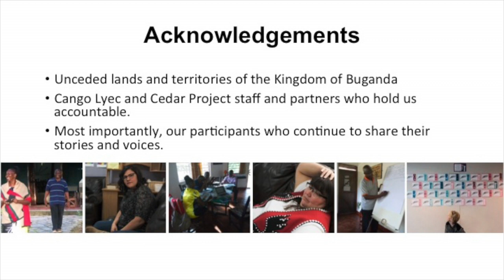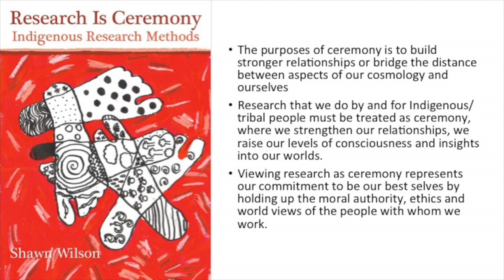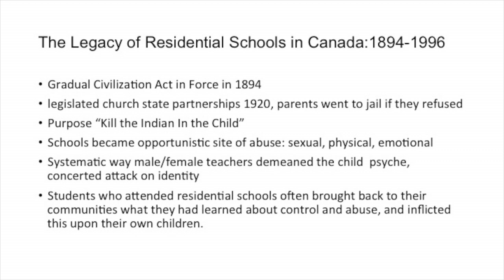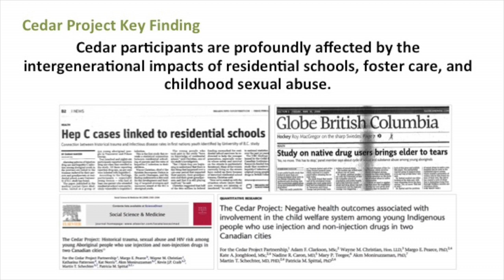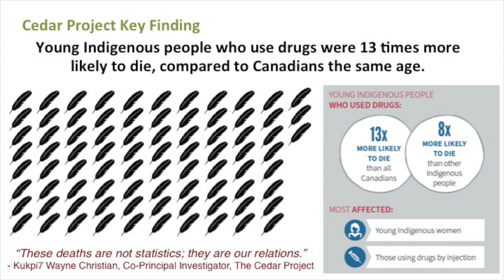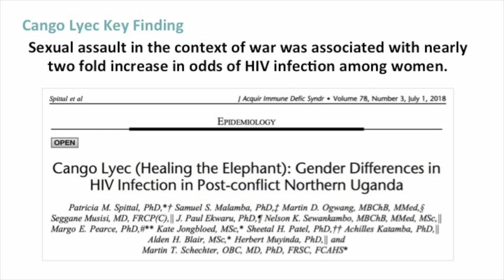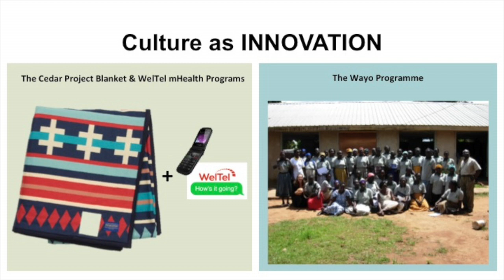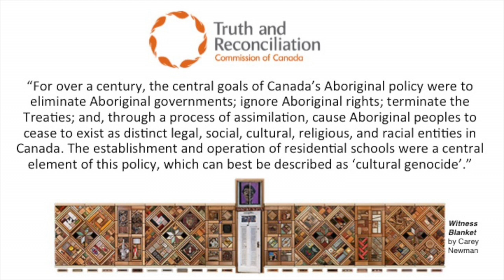Patricia Spittal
Presentation: Research is Ceremony: Governance,  Cultural Safety and Reciprocal Accountability in the Research Process